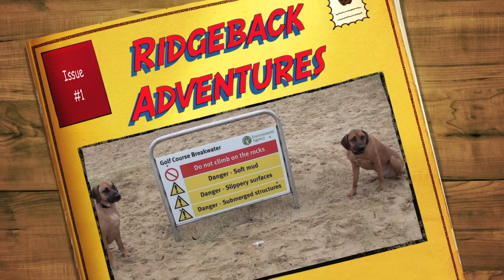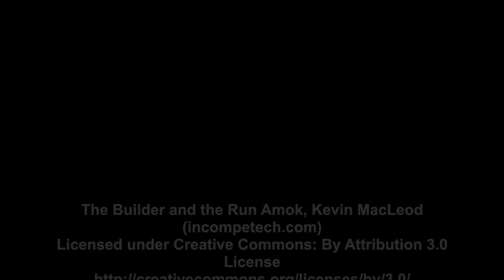Ridgeback adventures in the sand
This video is about Ridgeback adventures in the sand